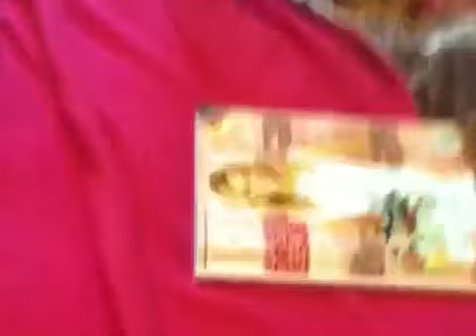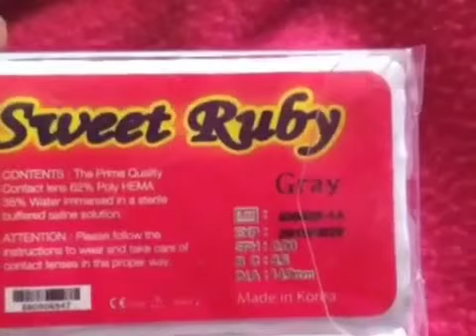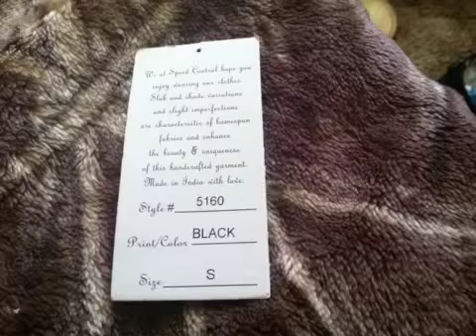Say yes to the dress! Babyshower Edition❤️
Hey guys I changed my mind about my baby shower dress so I decided to go on the hunt today to find the perfect dress and I did!